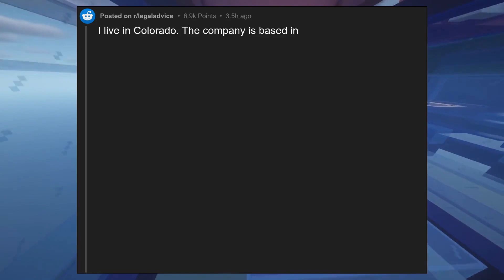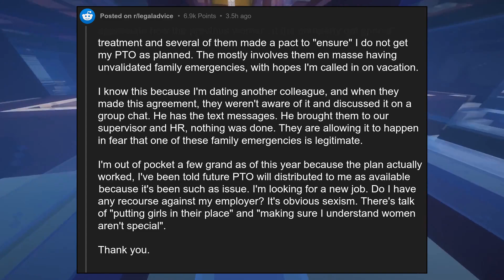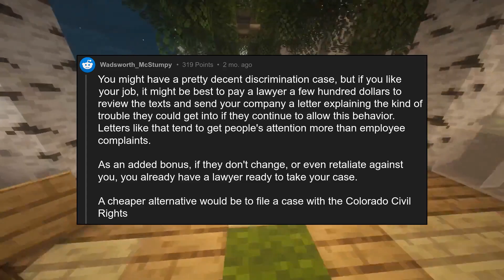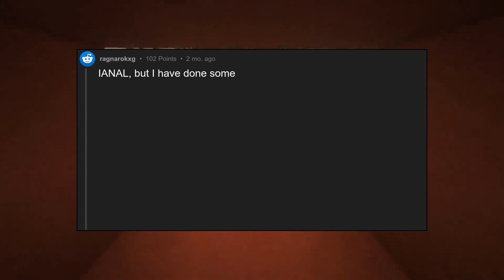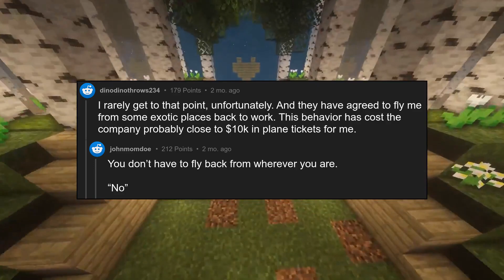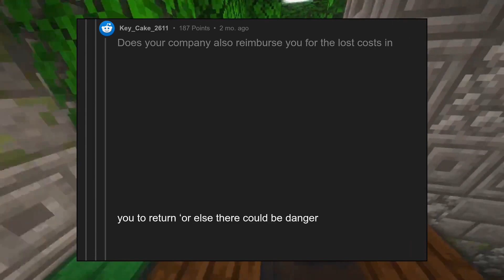Being screwed out of PTO because male coworkers demand time off